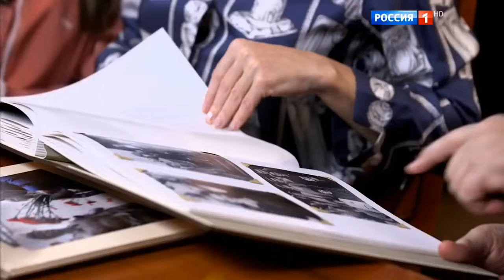Олег Табаков + Марина Зудина о своих родителях